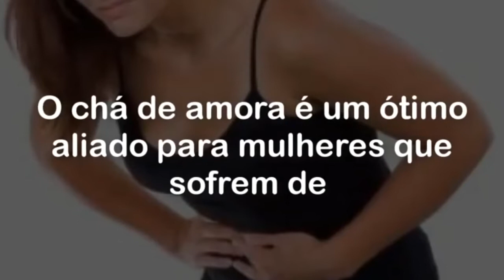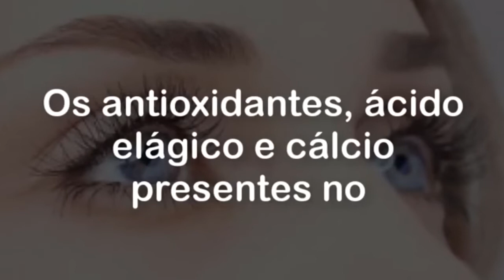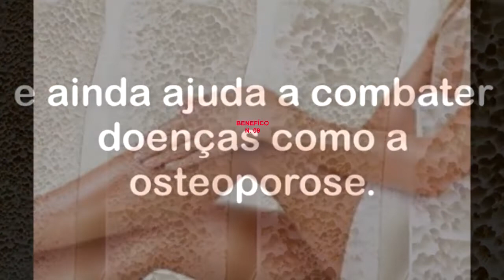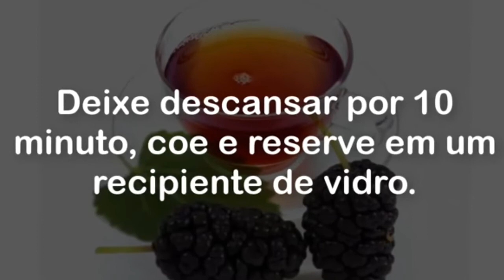Chá da folha de Amora 10 Benefícios do chá das folhas de Amora! 10 Benefits of Blackberry Leaf Tea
Existem alguns chás, como o de amora,  gengibre, de hibisco e de cúrcuma que possuem diversas propriedades que favorecem a perda de peso e que ajudam a perder a barriga, principalmente quando faz parte de uma alimentação equilibrada e saudável. Esses remédios naturais podem ajudar a eliminar o excesso de líquido retido no corpo, saciar o apetite e aumentar o metabolismo.
O sucos detox também podem ser incluídos em outros regimes dietéticos para baixar de peso, como nas dietas líquidas detox ou na dieta baixa em carboidratos, por exemplo, mas nesses casos é importante consultar um nutricionista para que seja realizada uma avaliação nutricional e elaborado um plano de alimentação adaptado às necessidades individuais.
dor na costa
dor na perna
dor de dente
dor de cabeça
combate insonia
stress
cançaso